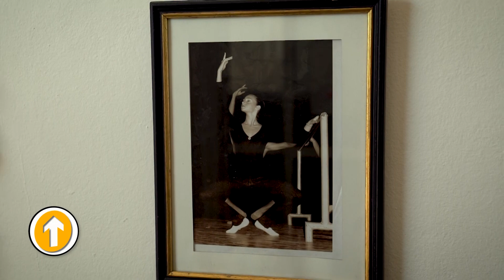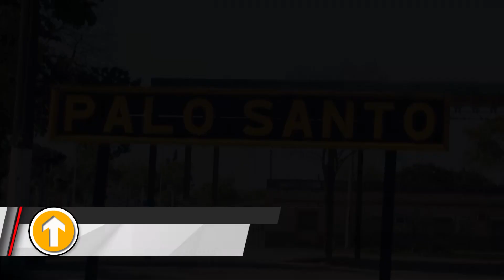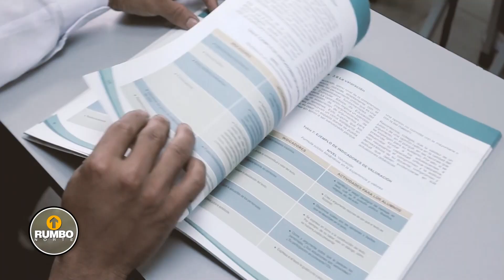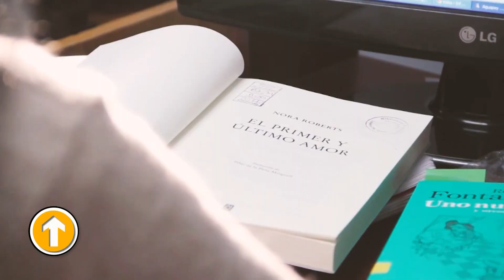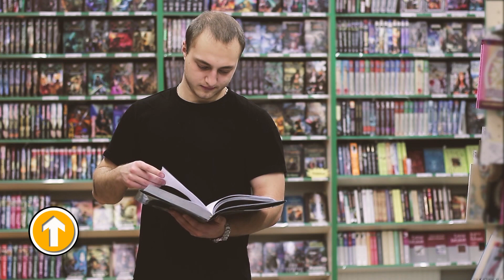RUMBO NORTE 147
Un nuevo encuentro para descubrir historias que forman parte de una sociedad en crecimiento.

¡Nos reencontramos el viernes!